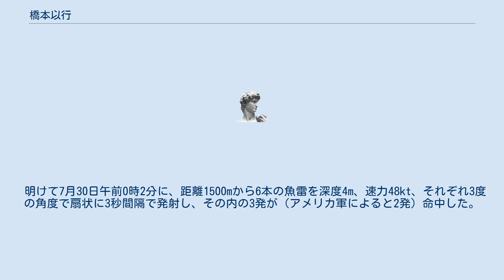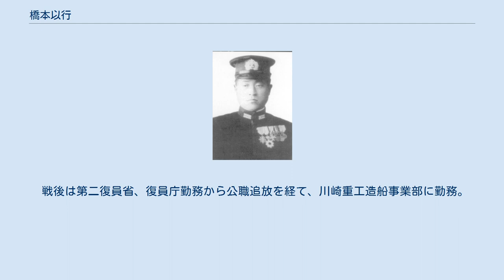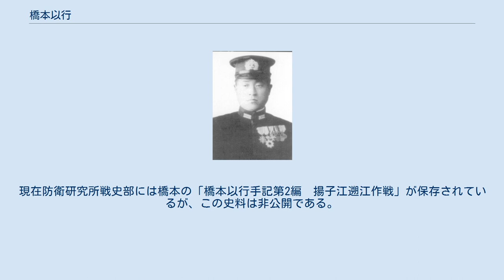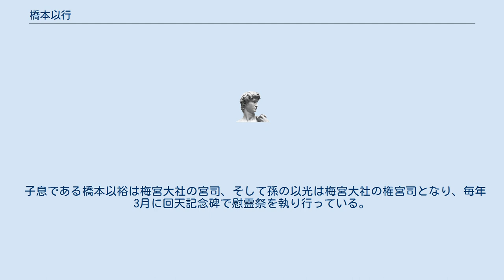橋本以行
橋本家_(橘氏)
橋本 以行（はしもと もちつら、1909年（明治42年）10月14日 - 2000年（平成12年）10月25日）は、大日本帝国海軍の軍人、第二復員省および復員庁の事務官。
京都市出身。
戦後は梅宮大社名誉宮司、大神宮社宮司。
 潜水艦『伊58』艦長時、原子爆弾をテニアンまで運搬したアメリカ海軍の重巡洋艦『インディアナポリス』を撃沈したことで知られる。
 橋本が指揮する『伊号第五十八潜水艦』（以下、『伊58潜』とする）は神潮特別攻撃隊『多聞隊』を乗せ、1945年（昭和20年）7月18日平生基地を出撃しフィリピン東方海域へ向かった。
パラオ島北方250カイリ付近を哨戒任務中の7月29日午後11時35分頃、水平線上に敵大型艦らしき物を確認し急速潜航を行い、潜望鏡深度を保ったまま敵艦に近づいて行った。
潜望鏡で敵艦艇を戦艦クラスと確認した橋本は、回天搭乗員に出撃命令を下すと共に魚雷戦用意の命令を発した。
 最初は回天による特攻戦術も考えた橋本であったが、敵艦を完全に捕捉しているので魚雷による攻撃でも充分と判断し、回天での攻撃は取り止めた。
前日に2基の回天を出撃させてはいたが、回天の特眼鏡は性能が悪く夜間（当日は月が出ていて、潜水艦の夜間用潜望鏡では視認可能であったが、雲が多く天候自体はよくなかった）の攻撃は非常に困難であった。
回天搭乗員は橋本に対し何度も出撃の催促を行う場面もあったが、「通常魚雷で沈められるときは通常魚雷で攻撃する」と述べて却下している。
後年の回顧によると、無駄な特攻による戦没者をこれ以上出したくなかったとも述べている。
 明けて7月30日午前0時2分に、距離1500mから6本の魚雷を深度4m、速力48kt、それぞれ3度の角度で扇状に3秒間隔で発射し、その内の3発が（アメリカ軍によると2発）命中した。
インディアナポリスは大きく右舷に傾き、僅か15分ほどで沈没した（一説によればインディアナポリスは5分で沈んだとも云われる）。
これは橋本の「唯一の戦果」とも言われており、日本海軍最後の大戦果とも言われている。
インディアナポリスはSOSを一回打信した直後に電気系が水没、アメリカ海軍はたった一回のSOSを受信しながら組織内の齟齬により司令部に連絡が伝わらず、インディアナポリス乗組員は悲惨な漂流を強いられた。
 橋本は「アイダホ型戦艦撃沈確実」と報告したが、自らが沈めたこの艦が『インディアナポリス』であったこと、そしてその艦が広島・長崎に投下された原子爆弾をテニアン島に輸送したのちに、レイテ島に移動中だった事を知ったのは戦後のことであった。
 アメリカ軍側は、インディアナポリスが潜水艦による魚雷攻撃で撃沈されたという事実を確認すると、原爆の輸送情報が事前に日本軍側に漏洩していたのではないかと疑い、戦後橋本に対しアメリカにまで呼んで数日間に渡り尋問を行ったとも言われている。
しかしインディアナポリス撃沈は全くの偶然であった。
米海軍は「適切なジグザグ運動をしていたら、インディアナポリスの撃沈は防げた」と考え、状況確認を行ったが、橋本は「あの位置関係ならばジグザグ運動をしていても撃沈できた」と証言している。
またこの尋問は、正常な情報管理があったら、より早くインディアナポリスの沈没を知ることができ、584名もの兵士が死ぬことは無かった。
その罪をインディアナポリスの艦長であったチャールズ・B・マクベイ3世に全責任を負わせるために、橋本以行に「インディアナポリスが適切な回避行動をとっていたら、撃沈できなかった」と証言させたいが為に、わざわざアメリカにまで呼んで証言させたと言われ、実際に橋本に対する尋問内容もこの説の内容に沿ったものになっている。
マクベイ大佐を追及するために、英語に堪能なわけでもない橋本を公費でアメリカ本土に渡航させて喚問したことは、当時の米国内でも物議を醸した。
民主党のロバート・ドウトン議員に至っては、「ジャップの将校を召喚して自軍の将校に不利な証言をさせるとは、今まで聞いた中で最も卑劣なことだ。私は25年間、海軍の裁判所や委員会の法務で生計を立ててきたが、これは全裁判所・委員会・議会調査を通して史上最低レベルだ」と辛らつに批判している。
ただし、橋本自身はこのとき非常に厚遇されており、後に「軟禁状態であったものの、名誉...